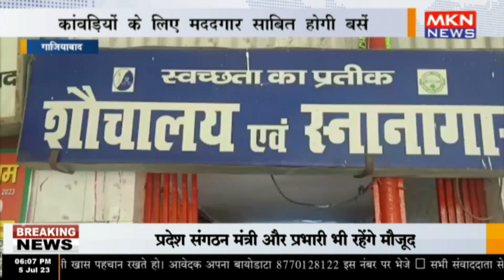गाजियाबाद- कांवड़ियों के लिए मददगार साबित होगी बसें